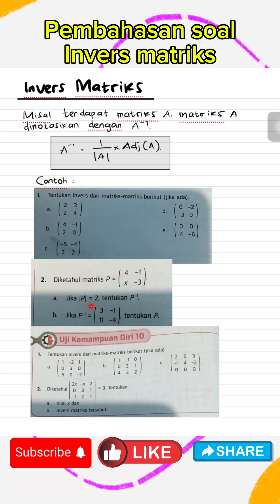Part 16 Matriks - invers matriks